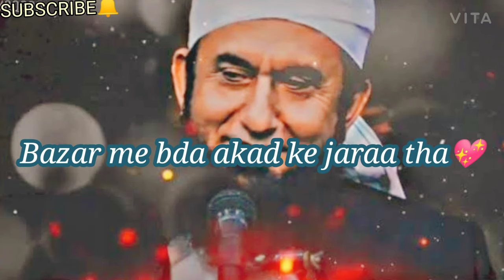Kabhi ghamand na karna🔥Heart touching bayan by Molana Tariq Jameel 👍|# SHAHID SHAIKH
Topic- kabhi ghamand na karna 🔥 Heart touching bayan by MOLANA TARIQ JAMEEL SAHAB ❤️

KEEP FOLLOWING 👍

SHAHID SHAIKH
SHAHID SHAIKH MTJ